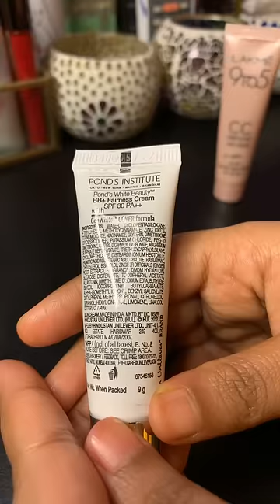Lakme cc vs Pond's bb cream / Lakme 9to5 cc (bronze) and Pond's bb (medium) cream